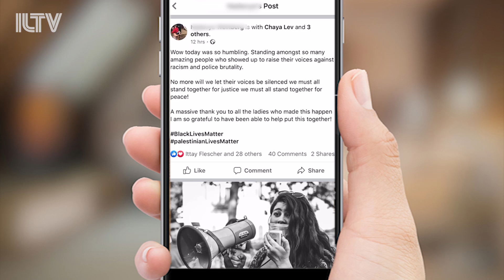Can pro-Israel supporters reconcile with Black Lives Matter? - Chava Lev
Can pro-Israel supporters reconcile with Black Lives Matter?